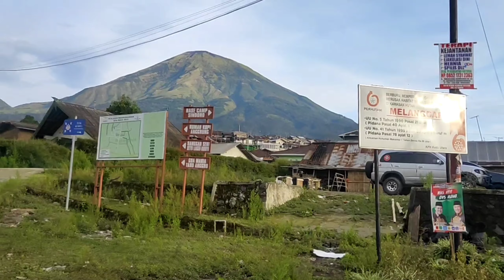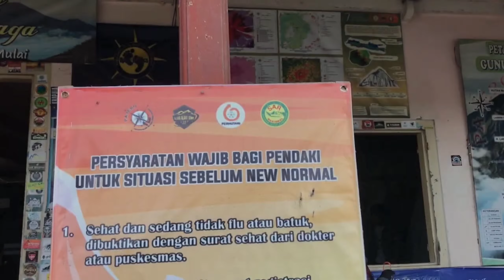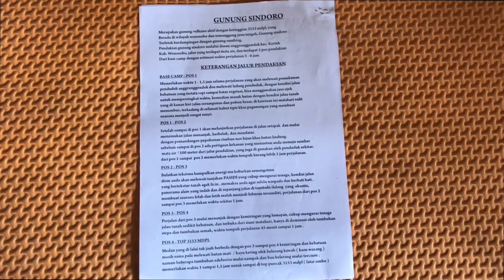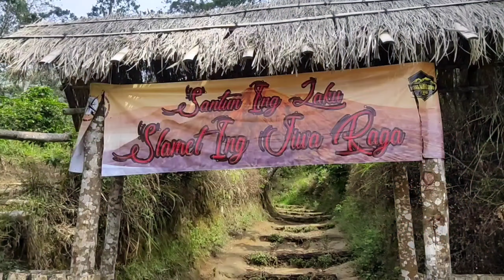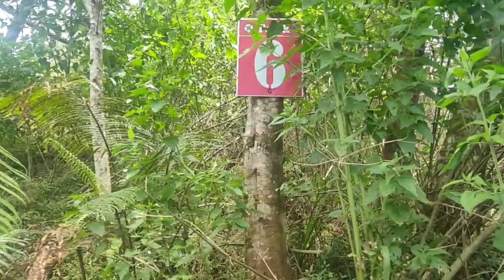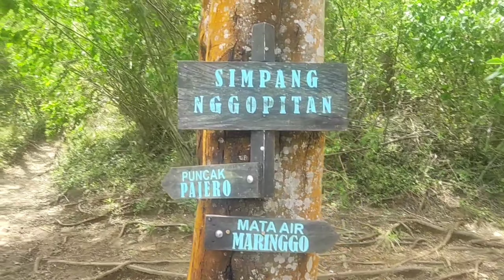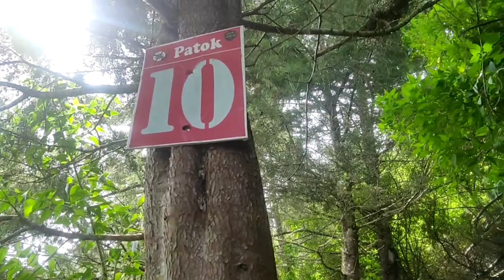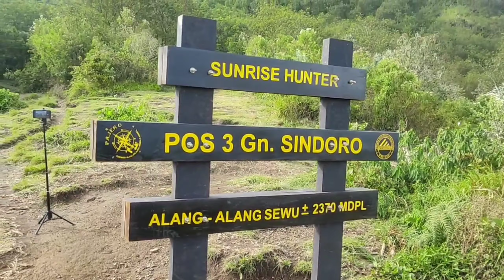GUNUNG SINDORO Via Alang-alang Sewu : Estimasi Waktu Perjalanan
Pendakian ke gunung Sindoro via alang2 Sewu, protokol kesehatan tetap diterapkan, registrasi sebesar Rp.25.000/orang sudah termasuk asuransi, pendakian dimulai di pintu rimba, untuk sampai ke pintu rimba kita bisa menggunakan ojek atau jalan kaki, untuk naik ojek biaya nya sebesar Rp.20.000/orang dengan estimasi sampai 15menit, sedangkan jika jalan kaki memerlukan sekitar 1jam. Dari pintu rimba ke pos 1 estimasi 25menit melewati patok 1-3, dari pos 1 ke pos 2 estimasi perjalanan yaitu 1,5 jam melewati patok 4-9 dan terdapat sumber air dipatok 7, dari pos 2 ke pos 3 memerlukan waktu perjalanan dengan estimasi 1,5 jam melewati patok 10-15, pos 3 merupakan batas akhir untuk kita bisa mendirikan tenda. Dan estimasi waktu tergantung dengan bagaimana kita mendaki,